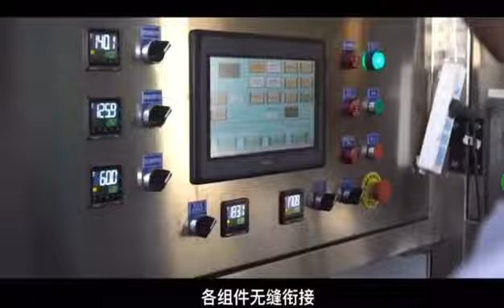Vehicle urea manufacturing equipment manufacturer - Lingguan Intelligent Technology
Shandong Lingguan Intelligent Technology Co., Ltd. has advanced development equipment and a top technical team. Lingguan Intelligent is a leading vehicle urea equipment and vehicle urea manufacturer and supplier in China.Lingguan Intelligent focus on vehicle urea and its production equipment, and dedicate to sales and technology development of vehicle urea related products, automated machinery and equipment processing, assembly, sales, warehousing and logistics, focusing on the production and service of liquid filling machines and industrial chain. The company was established in 2012, the company has international trade department, logistics department, quality control department, storage and transportation department, warehouse management department, administration department, etc.